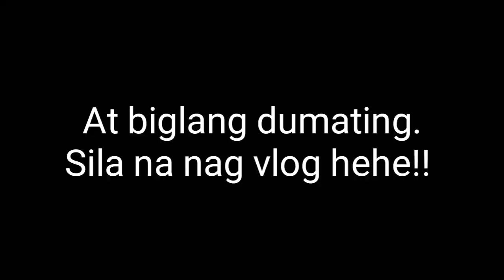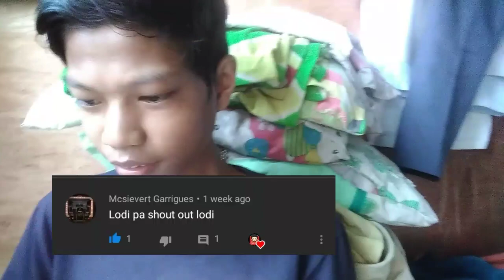Noli props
Wattsupp sa inyo mga bro. Kamusta sa inyo at satin. Eto muna yung upload ko. Babawi ako sa next video ko.

Facebook ni sir : htpps:// lester U. briones

Youtube channel ni xylan aquino:htpps:// aquino